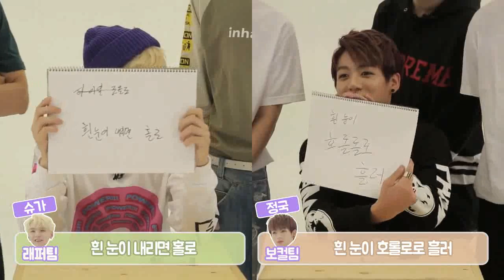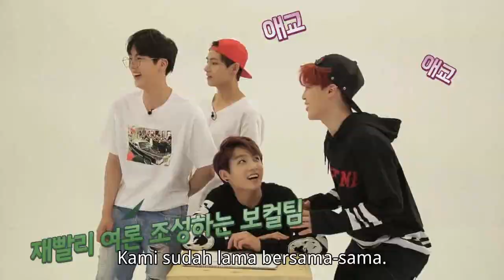[ INDO SUB] BTS GAYO - Track 2 | FULL EPISODE